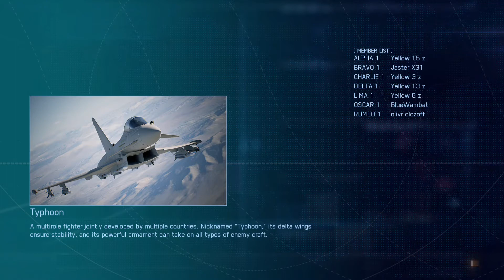¡Codigo Amarillo! | Ace Combat 7 - Su-30SM (MSL)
There's nothing this what I'd fine amenable of this encounter against the Yellow Squadron with my Voslagian pilot.

Songs: Precipice (Battlestar Galactica)/Arcade Consequences (Ace Combat 5: The Unsung War)